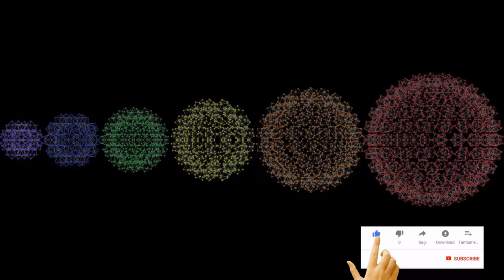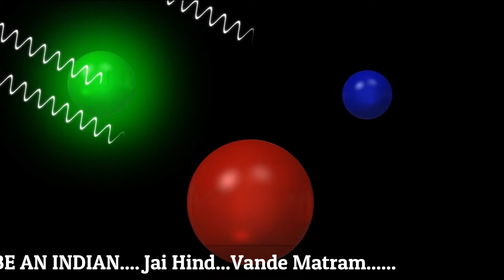Quantum Dots? Quantum Dot Size| Use| solar panels | TV Display | led lighting? in Hindi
what are quantum dots?

क्वांटम डॉट्स क्या हैं?
क्वांटम डॉट्स के लिए क्या उपयोग किया जाता है
क्वांटम डॉट्स के प्रकार
नैनो टेक्नोलॉजी में क्वांटम डॉट्स
क्वांटम डॉट्स अनुप्रयोग
क्वांटम डॉट्स परिभाषा
क्वांटम डॉट्स आकार
क्वांटम डॉट्स प्रदर्शित करते हैं
क्वांटम डॉट्स टीवी

स वीडियो को अंत तक देखें और साझा करना, साझा करना और सदस्यता लेना न भूलें .

CREDIT:

The video is a contextualized and translated version (suitable for Indian audiences) of the original NIBIB gov video (linked below). The original license allows the use of this video under CC-BY-NC domain of creative commons community.